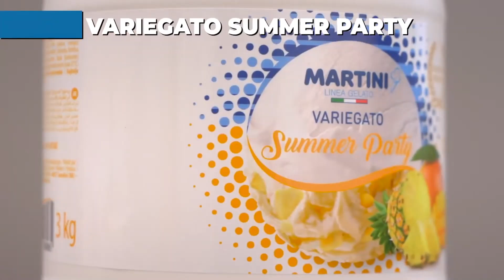Variegato Summer Party - ananas z mango niczym pasta do lodów Martini Gelato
Z cząstęczkami owoców! - zaskocz swoich klientów, niepowtarzalnym smakiem włoskich gelato!